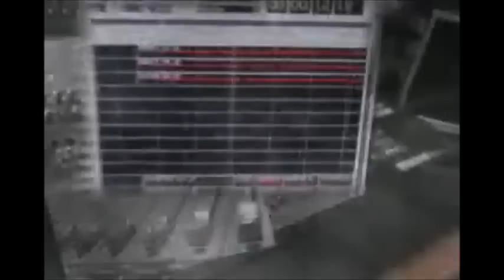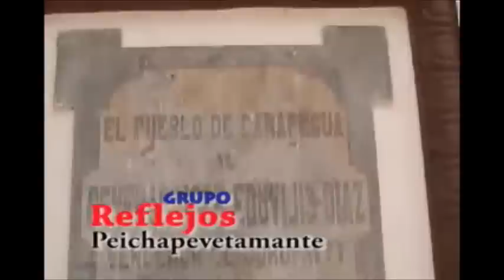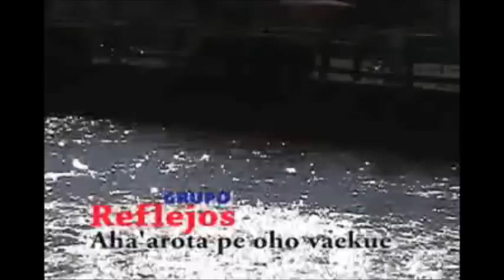Video Clip´s Grupo Reflejo de Carapegua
Che gusta paite nde kuerpitomi